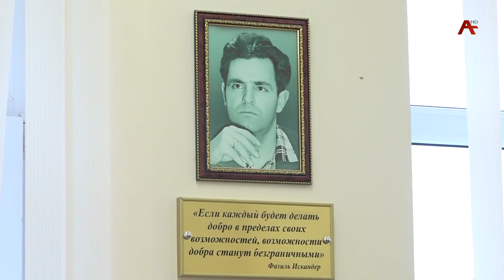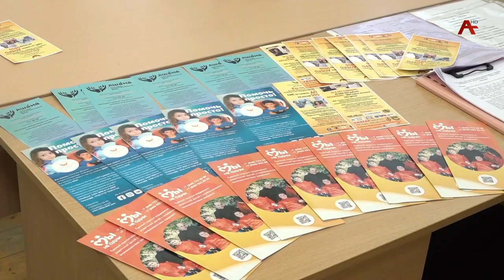Во всех школах Абхазии прошли уроки добра